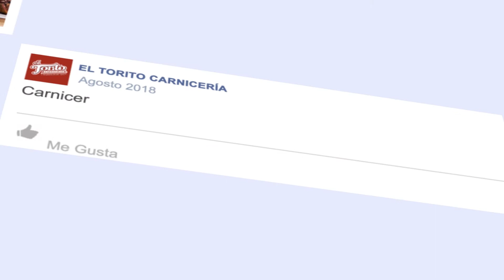Animación 02 El Torito Carnicerías